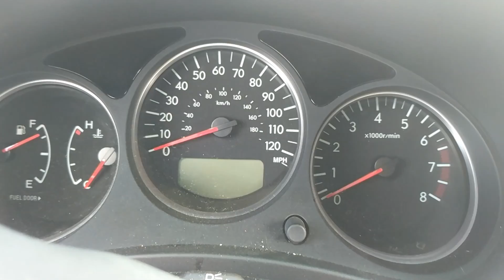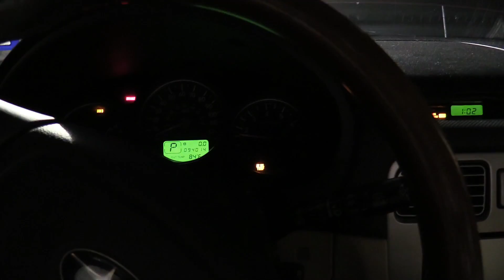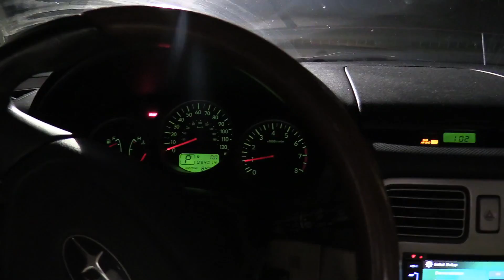It died and left me stranded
The Ferrari Forester Especiale died while driving it to work.  The alternator was failing and it finally ate it, and then my battery went flat so the car died.  Then my tow truck situation became a problem.

Finally, I change out the alternator on the Subaru.